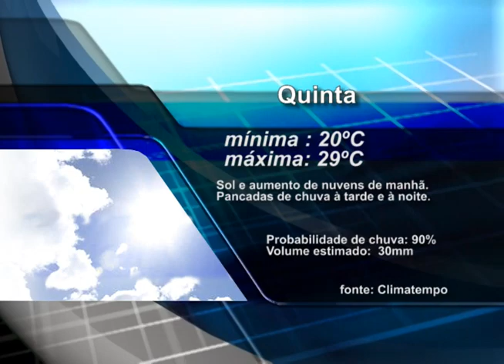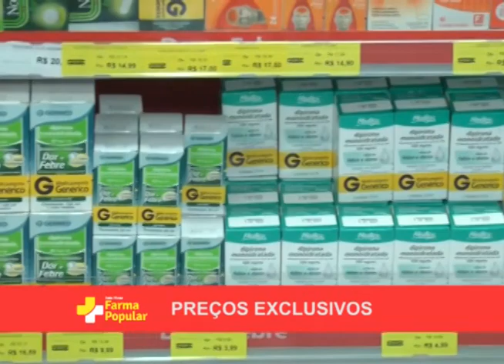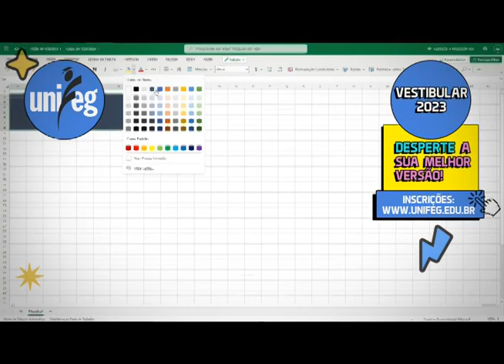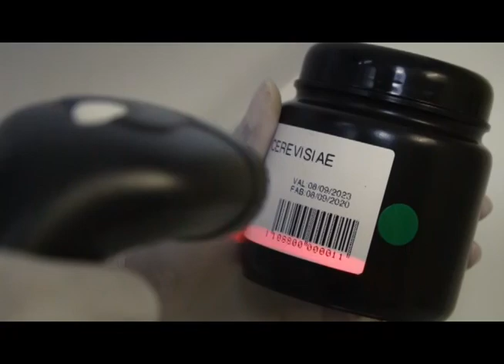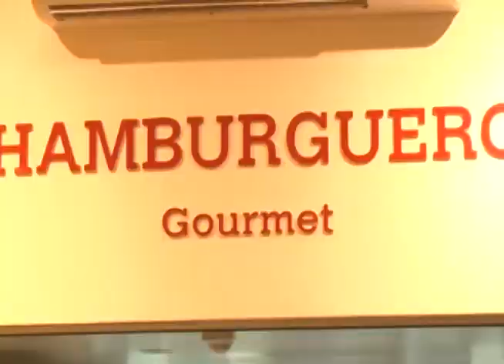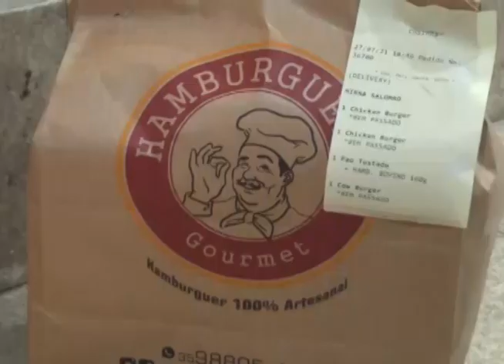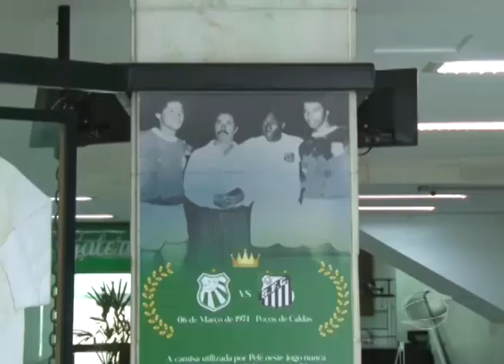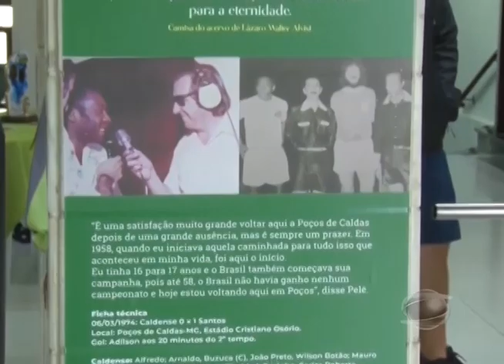Jornal TV Sul 10/01/23 - Caminhoneiro perde a vida em acidente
Edição - 5473